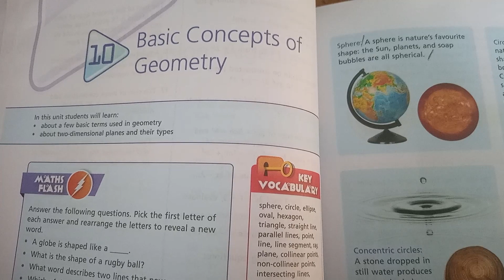Class 6 Mathematics 13th May 2024